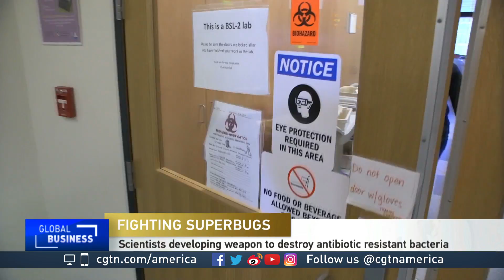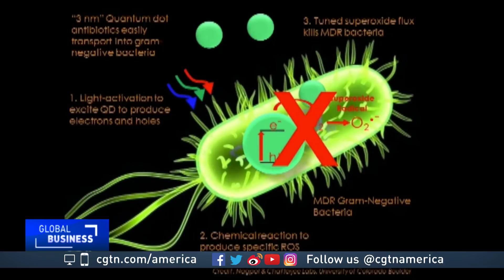Quantum dot antibiotics could open new front on war against bacteria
Besides the influenza outbreak, bacterial infections are also one of the greatest threats to global health today. Now scientists in the U.S. are hoping their discovery can help turn the tide.